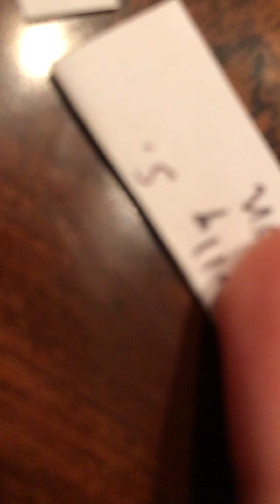Elfs build swing funny notes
Read the note the first one too do it gets free shoutout